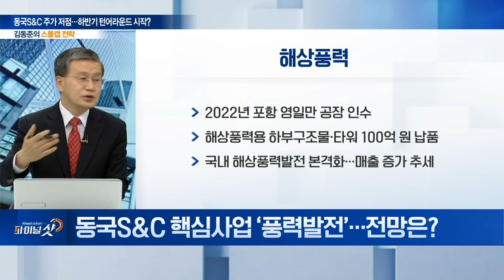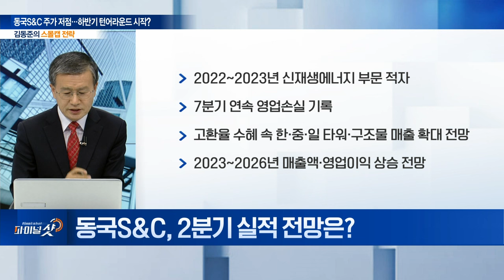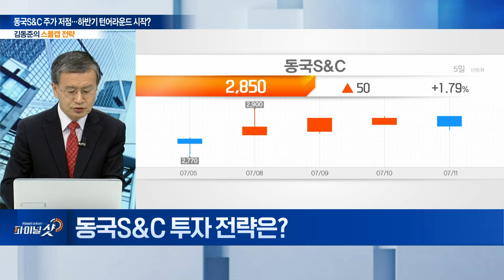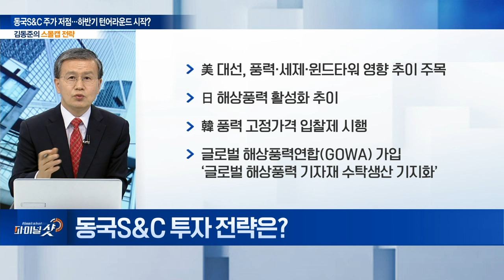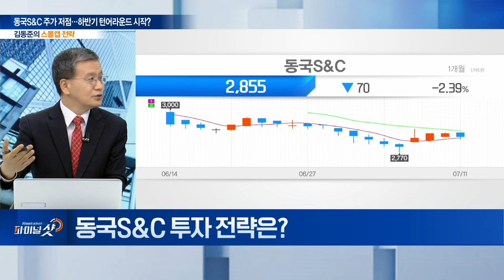‘동국S&C’ 실적 바닥... 하반기 상승세 전환할까? | Final Shot (20240711)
Q. 하반기 주목해야 할 스몰캡은?
Q. 사업 현황은?
Q. 핵심사업 ‘풍력발전’... 전망은?
Q. 2년간 영업손실... 원인은?
Q. 2분기 실적 전망은?
Q. 투자 전략은?